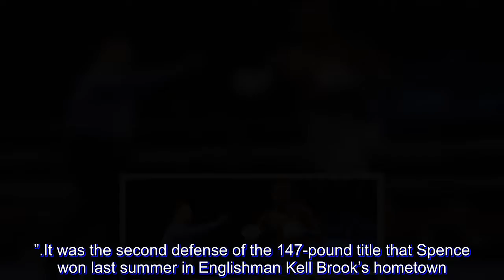Spence retains IBF title with first-round KO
Errol Spence Jr. gave the home folks the knockout he figured they wanted. There just wasn’t much of the show he hoped would go with it.

Spence stopped Carlos Ocampo to retain his IBF welterweight title, dropping the Mexican challenger with a right hand to the body as the first round was ending Saturday night.

Fighting at the Dallas Cowboys’ practice facility after growing up in the suburbs as a fan of America’s Team, Spence improved to 24-0 with his 11th straight knockout and 21st overall.

The crowd might have been left wanting more, as Cowboys owner Jerry Jones jokingly suggested after winking at the camera while celebrating with the 2012 U.S. Olympian in the ring.

“He can fight again tonight if someone wants to step up and fight him,” Jones said.

Ocampo crumpled to the canvas after taking the body shot. He tried to get up but went down to his knees and was counted out in the battle of unbeaten fighters.

“I was a little disappointed,” Spence said. “I wanted to give the crowd their money’s worth. I wanted him to sustain a bit and give him some punishment, but the body shot got him and I dropped him.”

The 28-year-old Spence was fighting in front of a sellout crowd in the 12,000-seat football stadium that doubles as the indoor practice facility for the Cowboys at their headquarters about 30 miles north of Dallas.

Cowboys quarterback Dak Prescott and several teammates were in the crowd along with Jones.

“This room was full of Dallas Cowboys football players supporting you,” Jones said. “They share your passion. I saw a guy in this ring who knew what he wanted. When you knock a guy out by hitting him once on the side of his back, you’re bad to the bone.”

It was the second defense of the 147-pound title that Spence won last summer in Englishman Kell Brook’s hometown.

Ocampo (22-1) was fighting professionally outside his home country for the first time.

“l got a lot of experience out of fighting Errol,” Ocampo said. “It would have been a very difficult fight for me. I got overconfident at the end of the round and he caught me.”

The buildup for the right was all the crowd got, with Spence taking the ring to big cheers with a big Cowboys star logo on the front of his robe. Earlier, Spence got a good roar when he was shown on camera alongside Jones near his locker room.

“This moment is a dream,” Spence said. “I wanted to play for the Dallas Cowboys and now I’m fighting in front of the Dallas Cowboys and Jerry Jones.”

Spence battered Lamont Peterson in his first title defense in New York in January, winning in the eighth round. Last summer in Sheffield, England, Spence broke Brook’s orbital bone and knocked him down in the 10th round before the fight was stopped in the 11th.

This was Spence’s first fight as a co-promoter, the other reason besides the hometown crowd that the show was part of the story line.

“We’ll definitely be back after I unify some titles,” Spence said. “We’ll make this an annual thing where I fight here.”

Spence’s vict